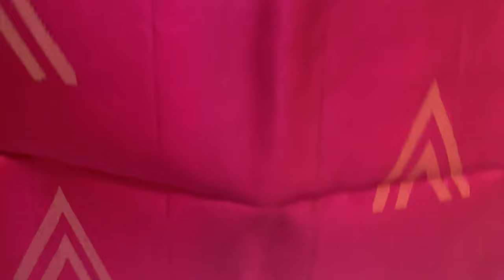SOFT SILK SAREES WITH BORDER | HANDWOVEN SILK SAREES | WITH SILK MARK | COD | OVER SEAS DELIVERY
SOFT SILK SAREES WITH BORDER @ 5999/-

Handloom made | Pure Soft Silk Sarees | double warp |  Light Weight | with Silk mark | Cash on delivery | International shipping

(if full ask us in whatsapp for new link)

Varnaa
11/137c, cheran nagar,
Annur Road
Sirumugai ,
Coimbatore dt.
Tamil nadu